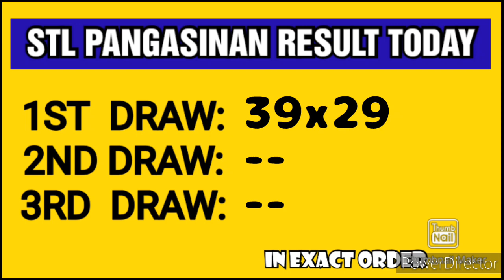STL PANGASINAN RESULT TODAY 1ST DRAW MAY 12, 2023 12PM